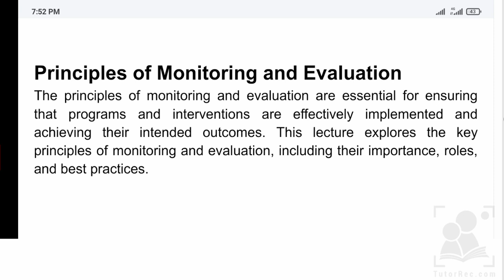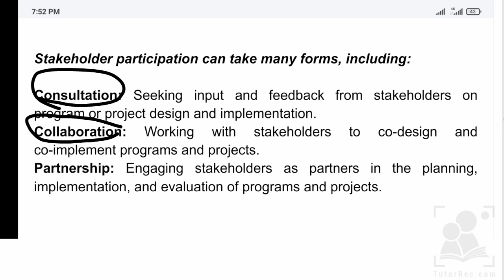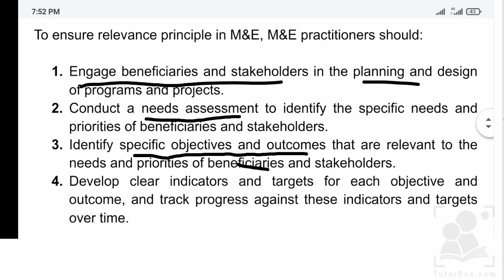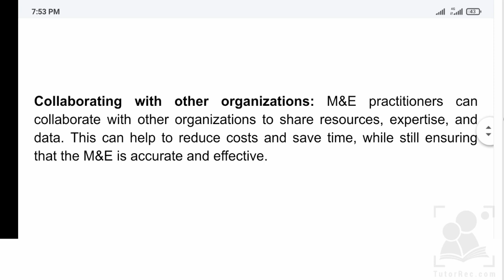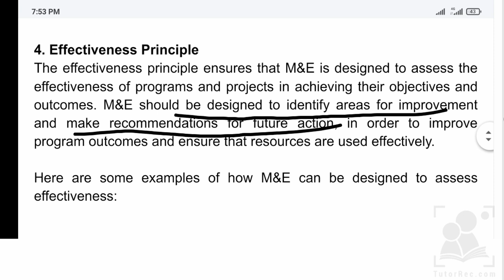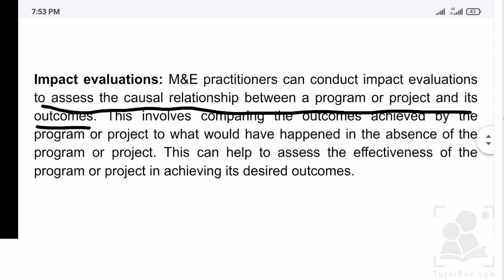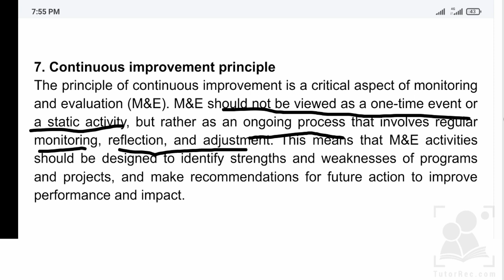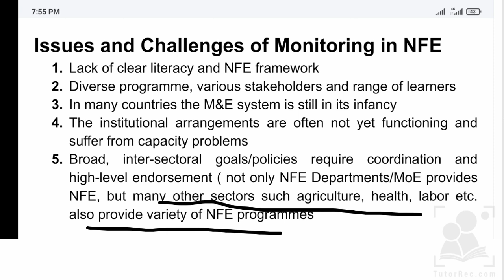7 Principles, Issues and Challenges of Monitoring, Today Interview Experience of Monitor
Principles of Monitoring and Evaluation
The principles of monitoring and evaluation are essential for ensuring that programs and interventions are effectively implemented and achieving their intended outcomes. This lecture explores the key principles of monitoring and evaluation, including their importance, roles, and best practices.

Stakeholder Participation Principle
Relevance Principle
Efficiency Principle
Effectiveness Principle
Sustainability Principle
Ethical Considerations Principle
Continuous improvement principle
Conclusion

1. Stakeholder Participation Principle
The stakeholder participation principle is critical for M&E, as it ensures that the needs and priorities of all stakeholders are taken into account throughout the process. By engaging stakeholders in the planning, implementation, and evaluation of programs and projects, M&E practitioners can ensure that the programs and projects are designed to meet the needs of the beneficiaries and other relevant actors. This helps to ensure that the programs and projects are relevant, effective, and sustainable over the long-term.

Stakeholder participation can take many forms, including:

Consultation: Seeking input and feedback from stakeholders on program or project design and implementation.
Collaboration: Working with stakeholders to co-design and co-implement programs and projects.
Partnership: Engaging stakeholders as partners in the planning, implementation, and evaluation of programs and projects.

Empowerment: Ensuring that stakeholders have the information, resources, and skills necessary to participate effectively in the M&E process.

By engaging stakeholders in these ways, M&E practitioners can ensure that programs and projects are designed to meet the needs of all stakeholders and that they are effective, efficient, and sustainable over the long-term.

2. Relevance Principle
The relevance principle ensures that programs and projects are designed to meet the needs and priorities of the beneficiaries and stakeholders. M&E should focus on outcomes and impacts that are relevant to the needs and priorities of the beneficiaries and stakeholders. This means that M&E practitioners should work closely with beneficiaries and stakeholders to identify the specific objectives and outcomes that they want to achieve through the program or project.

To ensure relevance principle in M&E, M&E practitioners should:

Engage beneficiaries and stakeholders in the planning and design of programs and projects.
Conduct a needs assessment to identify the specific needs and priorities of beneficiaries and stakeholders.
Identify specific objectives and outcomes that are relevant to the needs and priorities of beneficiaries and stakeholders.
Develop clear indicators and targets for each objective and outcome, and track progress against these indicators and targets over time.

By following these steps, M&E practitioners can ensure that programs and projects are designed to meet the needs and priorities of beneficiaries and stakeholders and that they are relevant, effective, and sustainable over the long-term.

3. Efficiency Principle
The efficiency principle ensures that M&E is conducted in a timely and cost-effective manner. M&E should be designed to minimise costs and maximise the use of available resources, while still ensuring that it is effective and accurate.

Here are some examples of how M&E can be made more efficient:

Use of technology: M&E practitioners can use mobile data collection tools, online surveys, and data visualisation software to streamline data collection, analysis, and reporting processes. This can help to reduce costs, save time, and improve data quality.

Sampling: M&E practitioners can use sampling techniques to collect data from a representative subset of the population, rather than collecting data from the entire population. This can help to reduce costs and save time, while still ensuring that the data collected is accurate and representative.

Collaborating with other organizations: M&E practitioners can collaborate with other organizations to share resources, expertise, and data. This can help to reduce costs and save time, while still ensuring that the M&E is accurate and effective.

Streamlined reporting: M&E practitioners can streamline reporting processes by using templates, dashboards, and automated reporting tools. This can help to reduce the time and effort required to produce reports, while still ensuring that the reports are accurate and informative.

By making M&E more efficient, practitioners can ensure that resources are used effectively and that M&E is conducted in a timely and cost-effective manner. This can help to increase the sustainability of programs and projects, as well as ensure that the results of M&E are used to inform decision-making and improve program outcomes.